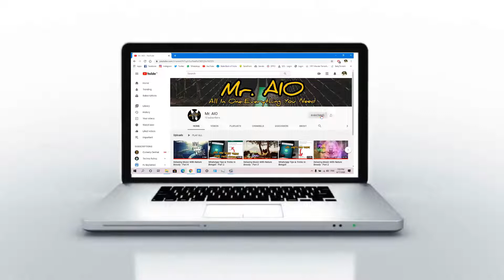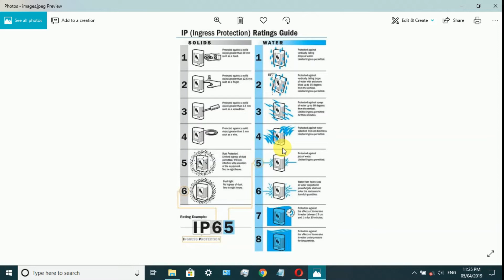IP Rating Explain In Bengali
This Is A IP Rating Explain Video In Bengali.